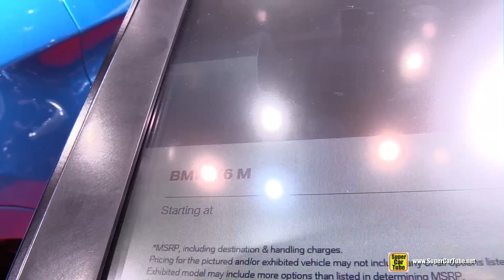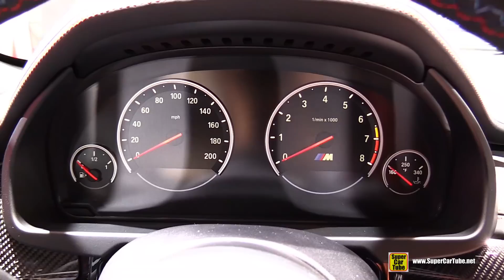2015 BMW X6 M - Exterior and Interior Walkaround - 2015 Detroit Auto Show